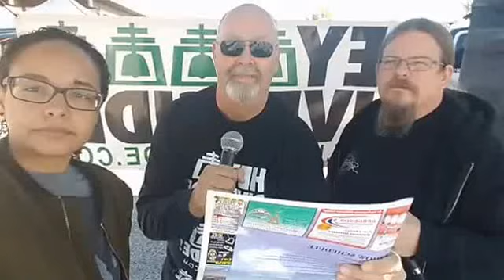20170401 AIRSHOW A PATRICK TIM MARISA INTRO